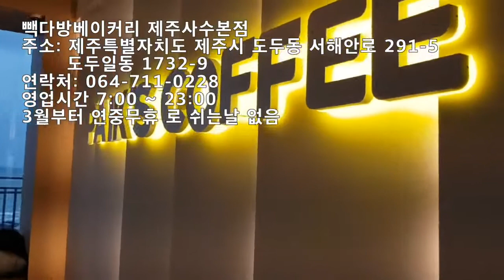백종원 흑돼지 전문 다다익고와 빽다방에서 제주 바다뷰보며 힐링하기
빽다방베이커리 제주사수본점
주소: 제주특별자치도 제주시 도두동 서해안로 291-5
       도두일동 1732-9
영업시간 7:00 ~ 23:00
3월부터 연중무휴 로 쉬는날 없음

백종원의 흑돼지 전문 다다익고 정육식당
주소 : 제주특별자치도 제주시 서해안로 317(도두이동 836-8)
시간 : 오후 12:00~14:30 , 오후 17:00~22:00
브레이크 타임이 있어요
백종원의 흑돼지 전문 "다다익고" 정육식당에서
고기먹고 빽다방베이커리 제주사수본점으로 가서
바다뷰보면서 힐링하면 딱일것 같네여
제주공항하고도 가까와요~~^^